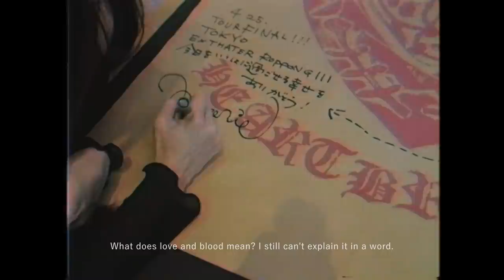「眠れぬ夜に」(UEDA MARIE LIVE TOUR 2021 [HEARTBREAKER])[For J-LODlive]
「眠れぬ夜に」(Nemurenu Yoruni)
from AL『ハートブレイカー』(Heartbreaker)

-LIVE from-
LIVE TOUR 2021 [HEARTBREAKER] TOUR FINAL
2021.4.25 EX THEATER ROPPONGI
(Blu-ray『LIVE TOUR 2021 [HEARTBREAKER]』収録)